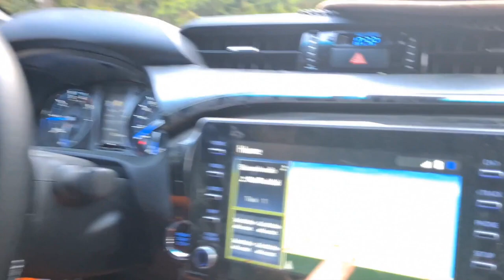FjordHusky Vlog 3 Puppies & Problems!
Welcome!

Thanks for joining us on the start of an exciting journey to become the best Sleddog Kennel in the World! We are a team of dedicated Mushers and Sleddog Enthousiasts that would love to invite you to take a trip with us.

In this first episode:

Meet the dogs, get introduced to our lifestyle and watch some amazing sleddogs doing what they love most.

If you don't the video, give it a thumbs down.

No dogs were harmed in the making of this video.

We work together with Sogndal Skisenter Hodlekve - Intersport Sogndal - Naturkost24 Sogn - Toyota Sogn - Stjernebygg - Dyrebutikken Sogndal - Coop Xtra & many more!

Special thanks to Sander, Benedikte, Gertjan, Ricardo, Lienke, Deimile, Marina and so many more this list could go on forever.